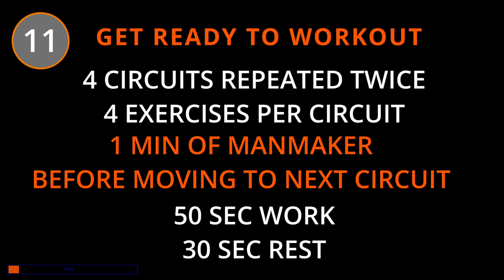50 MIN ENERGIZING BURN and Thrive Full Body Strength |HIIT Workout |At home | Dumbbells | MANMAKER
Hello everyone!
This is a functional Full Body Strength workout with Dumbbells.

The time format for each circuit is:

4 CIRCUITS. Each circuit is repeated twice
1 MINUTE OF MANMAKER before transitioning to next circuit
4 EXERCISES PER circuit
50 sec of work, followed by 15 sec REST
2 minutes of BODYWEIGHT FINISHER

Reference Weight: 15(6.8KG)-20(9KG) Pounds

 As always, listen to your body and use more/less weight for this workout according to your fitness level.

Please, post your comments and suggest any other format/type of workout you would like me to do.

Workout Breakdown
0:00 Intro
0:09 Warm Up
04:12 INTRO whole WORKOUT
12:54 1-Minute of MANMAKER
14:07 CIRCUIT 2
27:07 1-Minute of MANMAKER
28:22 HIIT CIRCUIT 3
37:09 1-Minute of MANMAKER
38:08 HIIT CIRCUIT 4
47:02 1-Minute of MANMAKER
48:04 -2 Minute of Body-Weight Finisher